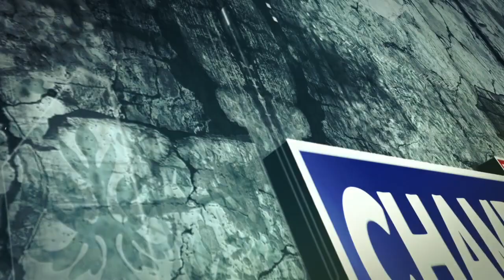चम्बा में 120 साल पुराने चर्च का गेट व साथ लगती दीवार उखाड़ी: इसाई समुदाय में भारी रोष